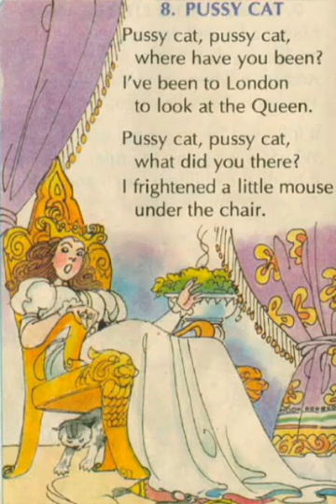Pussy cat Rhyme kids song